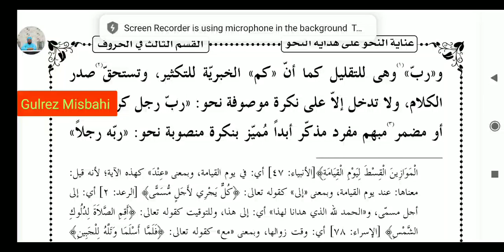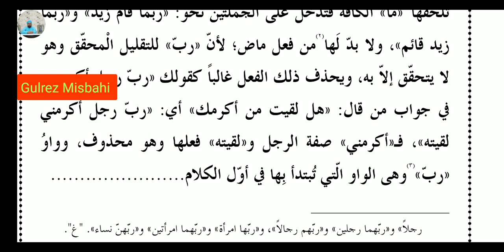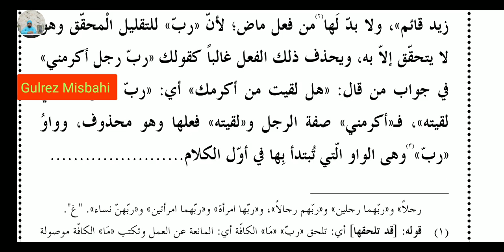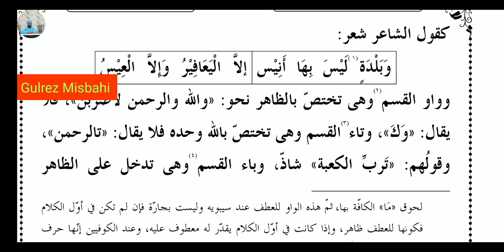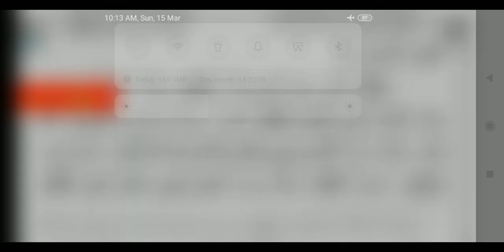HIDAYATUN NAHW (ھدایةالنحو رب کا بیان سبق 47)LESSON 47.PAGE 230.232.